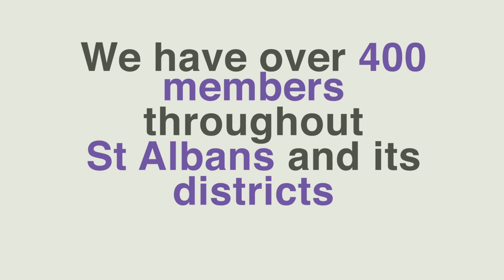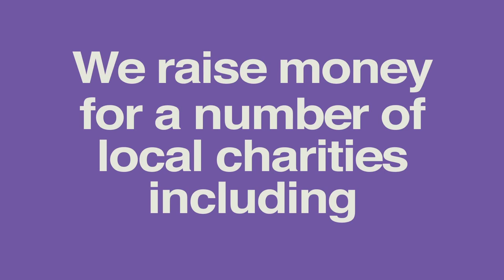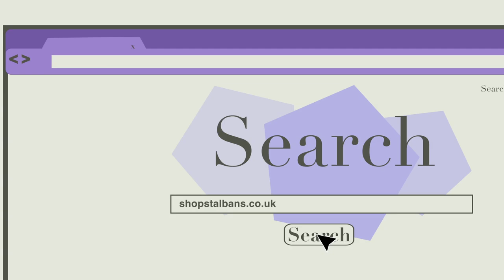St Albans District Chamber of Commerce Animation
A snapshot of what we do and how we can help your business grow!